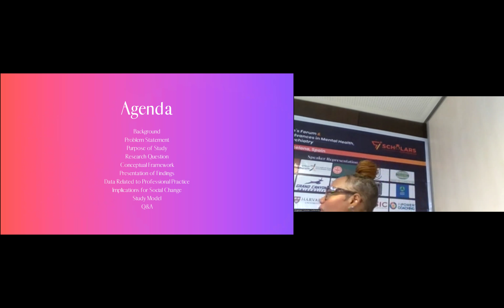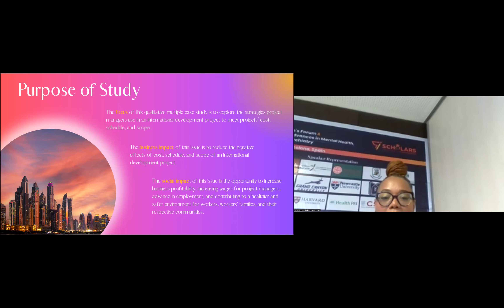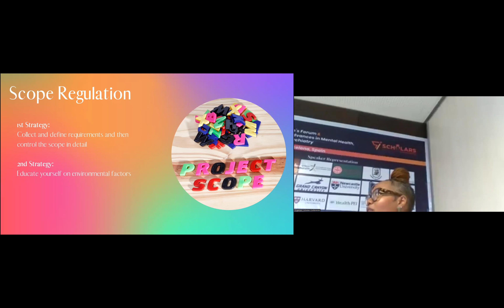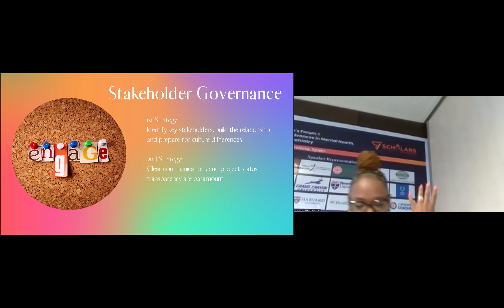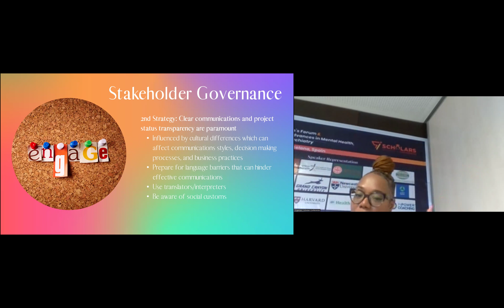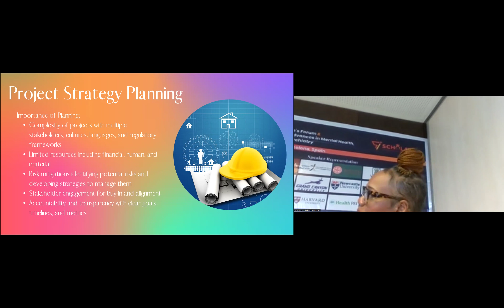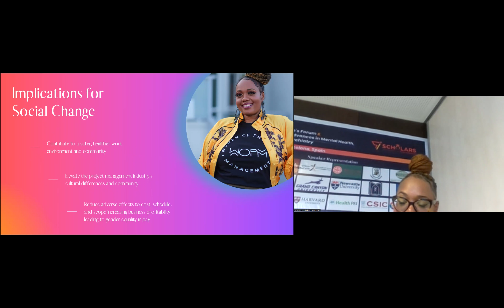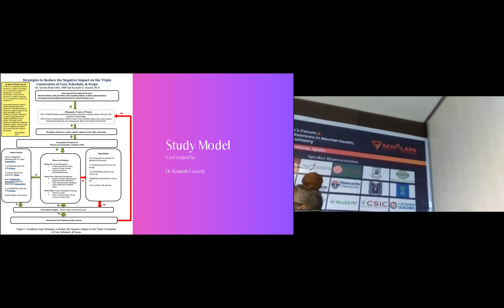Syreeta Bond, Edgy Opulence Lifestyle Branding Co | Women's Forum 2024 | Scholars Conferences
Title: International Projects Strategies for Women in the Global Workplace

Syreeta Bond
Edgy Opulence Lifestyle Branding Co, USA

Biography:

Bond’s career spans 20 years as an in-demand expert in the project management industry working with top-tier brands like Apple, Inc and Barclays Bank. She has also served as the VP of Technology for the Project Management Institute (PMI) Los Angeles Chapter board of directors and as Assistant VP of Marketing for the Project Management Institute UAE Khaleeji Chapter in Dubai. Dr. Bond also served as Chapter President for the National Society of Leadership & Success. Dr. Bond earned her Doctorate Business Administration from Walden University where her study is published on Google Scholar. She earned her Masters of Business Administration from Keller Graduate School of Management (Magna Cum Laude) with a concentration in Project Management, her PMP global certification from the Project Management Institute, and lastly her undergraduate degree in Fashion Design and Retail Management from the Art Institute of Atlanta. Dr. Bond is the Founder & Creator of Edgy Opulence Lifestyle Branding Co —a consulting firm that offers a wide range of consulting services with the necessary tools and expertise to help grow your business. EOL Branding Co partners with global clients from start to finish, focusing on their needs while producing new ideas, developing effective strategies and designing high quality and scalable solutions. She also shared her knowledge on social media with her IGTV series Syreeta’s Project Management Tips which provides new and seasoned PMs the confidence, motivation, and drive to keep moving forward in their careers. As a growing influencer in the project management space, Dr. Bond is a content creator for women of color mothers and project managers navigating the difficulties of the industry while managing work life balance and mental health.

Upcoming Events:
2nd Edition GLOBAL WOMEN'S FORUM
September 23-24, 2024 | Singapore

3rd Edition International Women's Forum
March 17-18, 2025 | Amsterdam, Netherlands